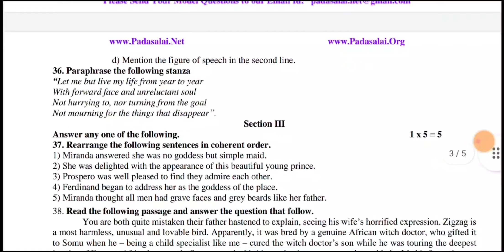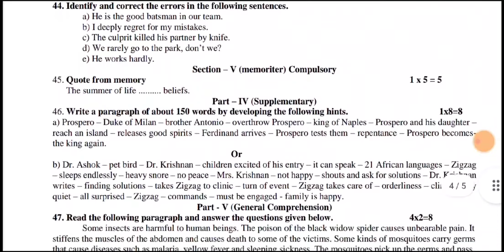10th std english public exam model question paper with answer key 2022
10th std English public exam model question paper 2022 with answer key

reduced syllabus

Instagram handle